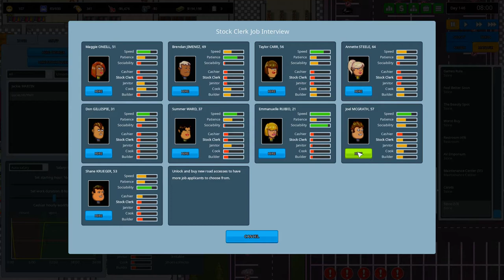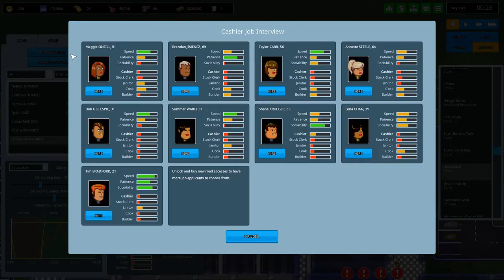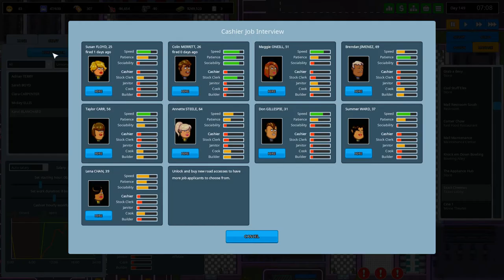Another Brick in the Mall - Let's Play #27 - Retrenching the Stock Clerks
In this episode we go back and manage the store staffing levels, and plan out the big new expansion.